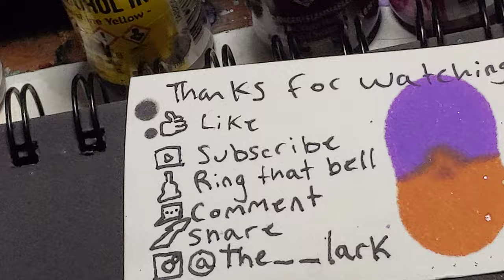Webb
This is a 5 inch by 7 inch white canvas with alcohol inks and posca paint pens.

Not only does it resemble a spider web but it could also be the James Webb telescope peering through a cosmic dust cloud. It's lacking the dark emptiness that is space because it's using other spectrums to see what would be covered or invisible in average conditions.